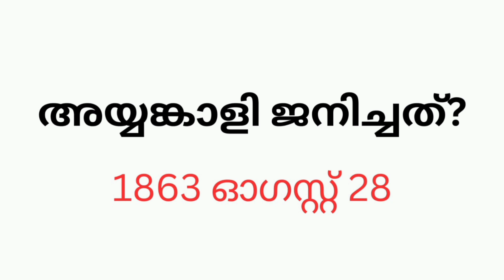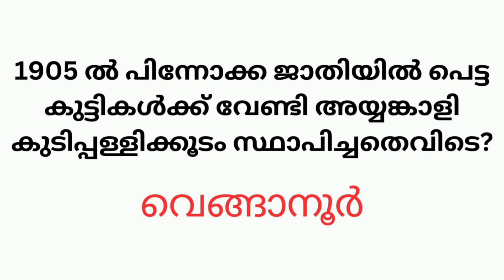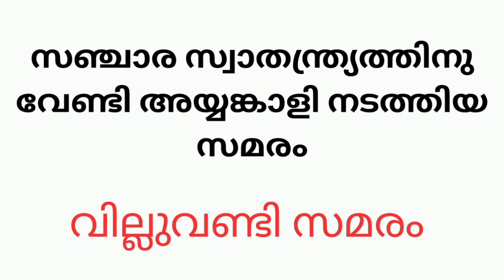അയ്യങ്കാളിയെ കുറിച്ചുള്ള പ്രധാനപ്പെട്ട ചോദ്യോത്തരങ്ങൾ | LP UP എക്സാമുമായി ബന്ധപ്പെട്ട ചോദ്യങ്ങൾ